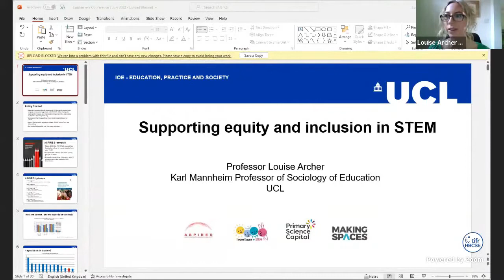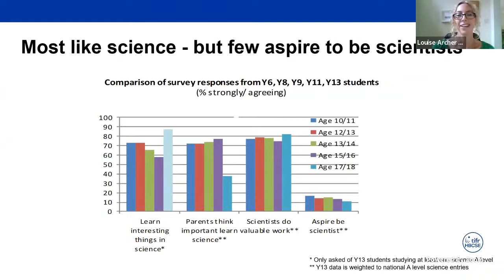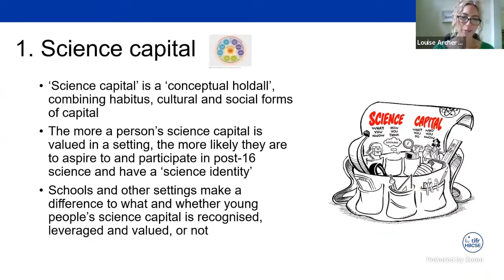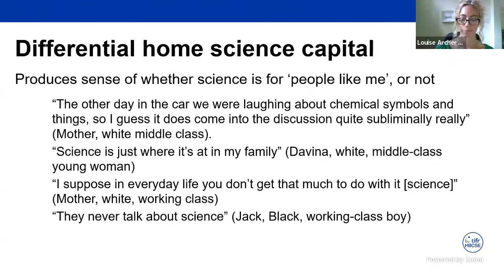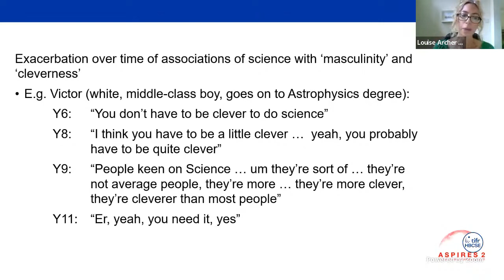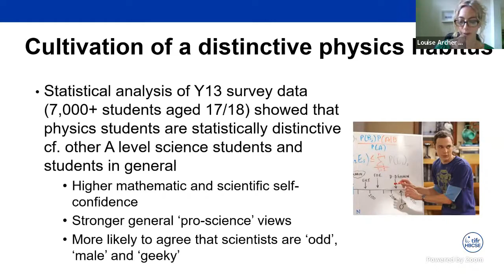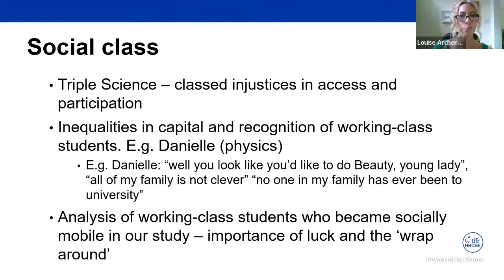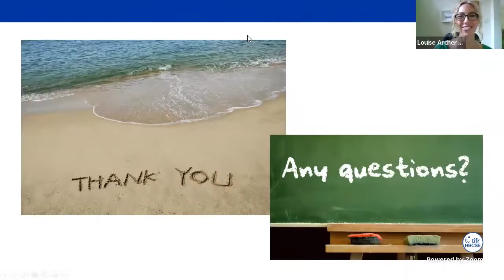epiSTEME 9 Day4 : Plenary talk 6: Louise Archer